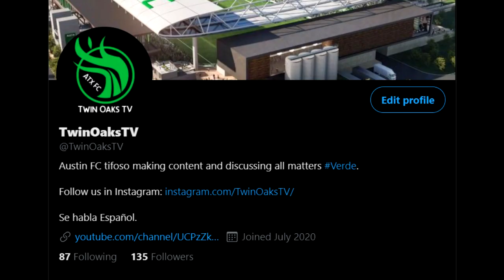Austin FC SHOCKS MLS SuperDraft with the #1 Pick | College SuperDraft REVIEWED!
Austin FC takes on its first MLS SuperDraft!

In the 2021 chose Virginia Tech midfielder Daniel Pereira in a moved that shocked most pundits and mock drafts. Join us as we discuss Pereira, as well as Kleeman, Steedman, Stanley and Lawrence. Our five picks in our very first MLS superdraft.

Intro: (0:00)
Pick #1: (1:07)
Pick #2: (2:35)
Pick #3: (3:30)
Pick #4: (4:43)
Pick #5: (5:44)
Final Remarks: (6:45)